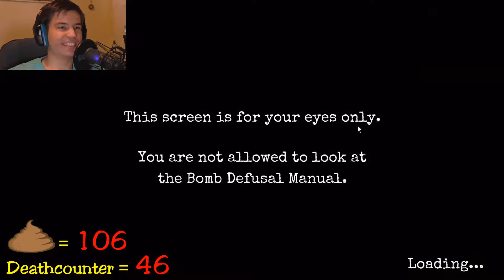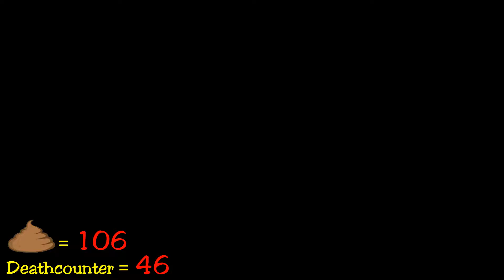Zeitdruck steht auf der Tagesordnung! | Keep talking and nobody explodes | 14. Folge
So langsam werden die anfänglichen Übungen und Tests durch gnadenlose Bomben widergespiegelt, die zeigen sollen, ob man wirklich alles Bisherige verstanden hat! (. hab ich schonmal erwähnt das ich ein ausgeprägtes Kurzzeitgedächtnis habe?)

Du hast Freunde, denen du bedingungslos vertraust? Dann stellt euch der Herausforderung eines Bombenentschärfungsteams!